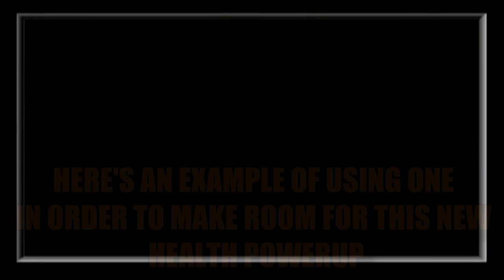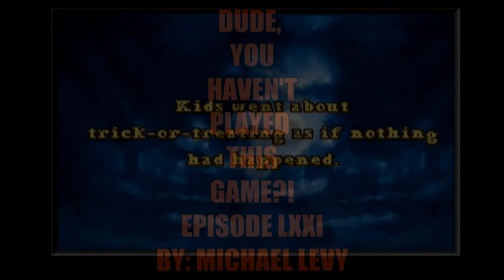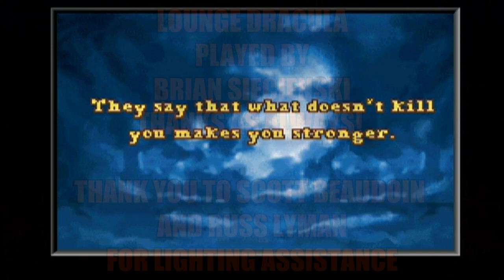Dude, You Haven't Played This Game?! Halloween Edition! Monster House GBA Review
Mike invites Russ Lyman over to help him lock out any potential unwanted Halloween visitors, but little do they know that the haunted hooligan is already IN the house. How will they pass the time? With Monster House on the Game Boy Advance. But as a licensed title that's based on a kid's Halloween movie, is it worth investing some time into this Halloween season?

Thanks to Paul Hallaway for his intro effects and Scott Beaudoin and Russ Lyman for lighting support.